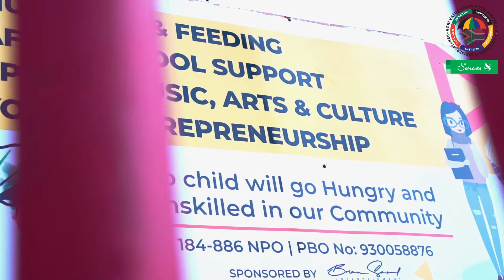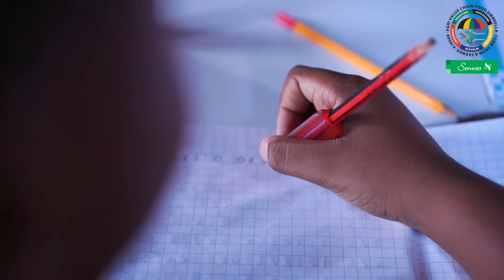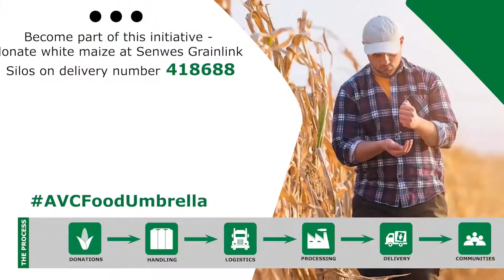AVC Food Umbrella | Jouberton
Thank you, a million times over! Brian Saul, Executive Director of the non-profit organization, Walk A Mile In My Shoes, thanks producers, donors and partners for contributing towards Senwes’ AVC Relief Umbrella Project. Through this donation of a 100 5kg bags of maize meal approximately 1 134 individuals – of which most are vulnerable children, will be assured of something nutritious to eat.